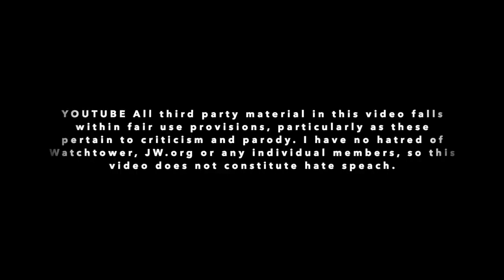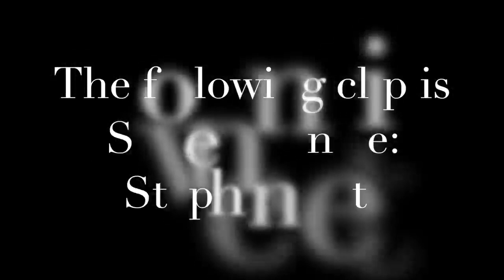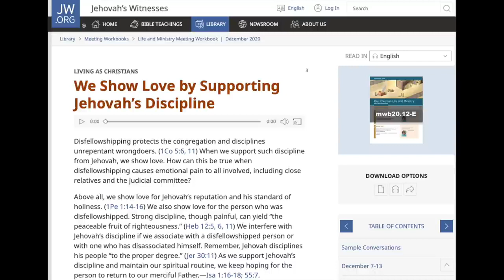How Jehovah's Witnesses Destroyed My Brothers Life!